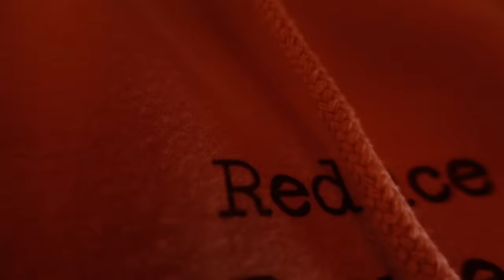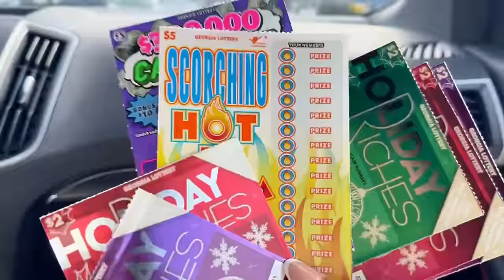VLOG Where have I been ? New coffee shop + Cabin trip + Amazon finds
ig prettybreemua
TikTok prettybreemua

shop sojos sunglasses

Favs fragrance from dossier
AMBERY SAFFRON
FLORAL LAVENDER
FRUITY ORANGE